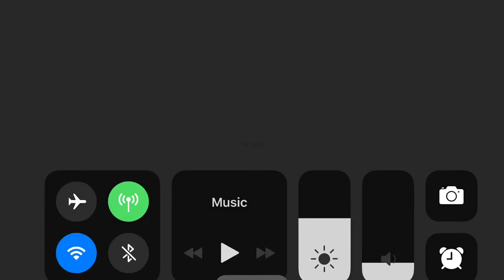Huracan Performante ★★★★★ +1491 HD